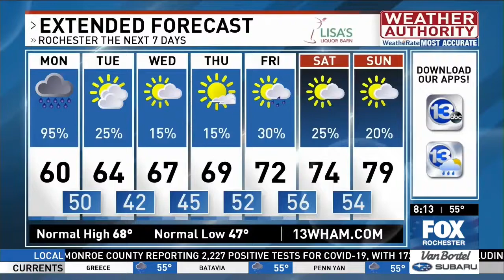Elective Surgeries Resumes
Dr. James Cullinan knows a thing or two about elective surgeries. After all, he's the medical director at Clifton Springs Hospital and Clinic Emergency Department. In the age of COVID-19, elective surgeries have become a major topic - and the doctor has a personal story to tell. He was one of the first people in the state to receive an elective surgery after permission was granted for them to resume in some parts of the state amid the pandemic.